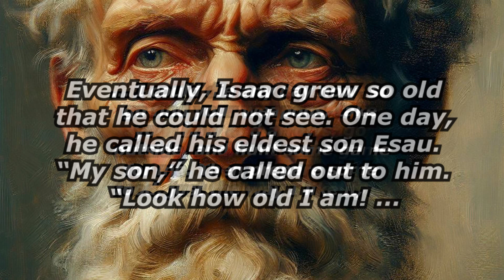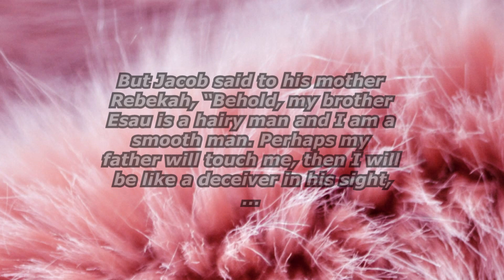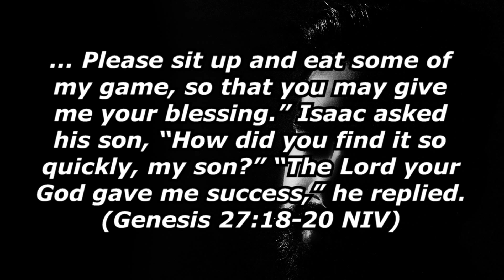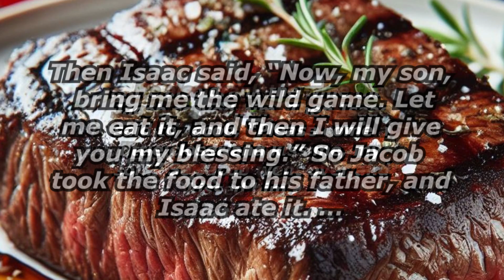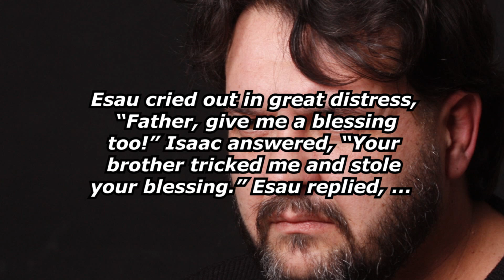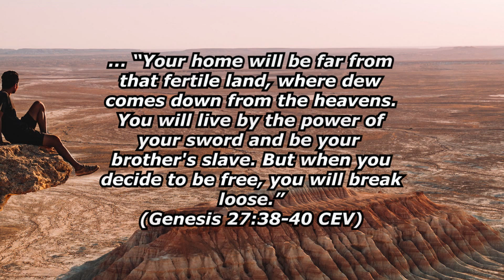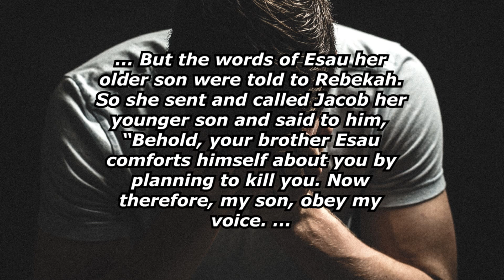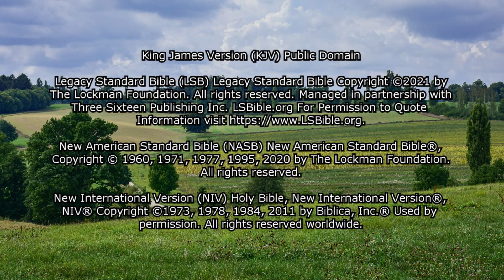God's Purpose Stands (Genesis 27)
Can God use very faulty people to fulfill His purposes? Let's look at Genesis 27. Notes